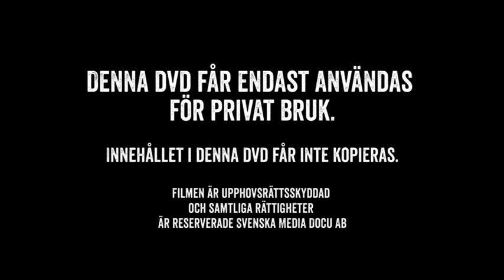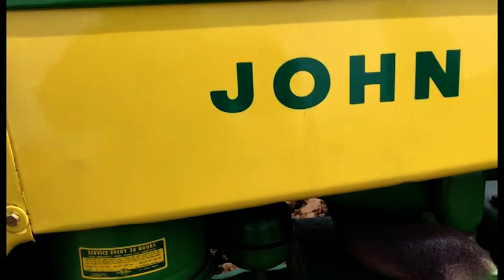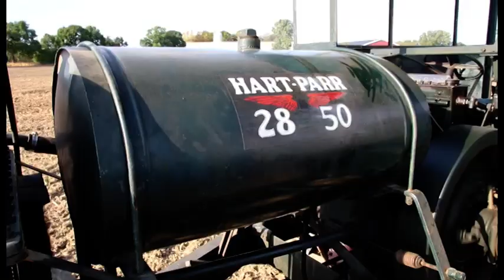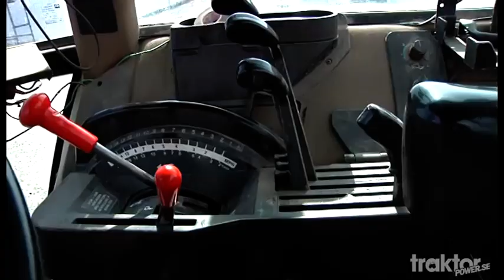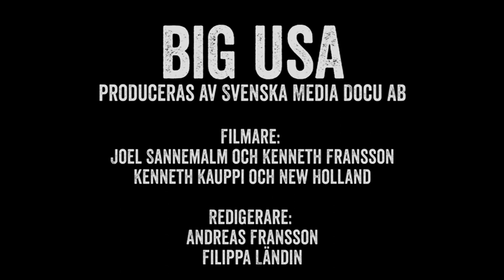BIG USA - Se hela filmen här! Filmen om stora gamla och nya USA-dragare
Wooow, Big USA-traktorer! HÅLL I BARNEN! Här är filmen om stora gamla och nya USA-dragare.

Här är några av stjärnorna:IH 3588 Myrsloken, John Deere 5020, New Holland TV140, Steiger 270 Cougar, Avery ångtraktor, Ford 8000, Oliver Super 88, John Deere 9620RX, Case IH Magnum, Case IH Quadtrac 470, John Deere R.